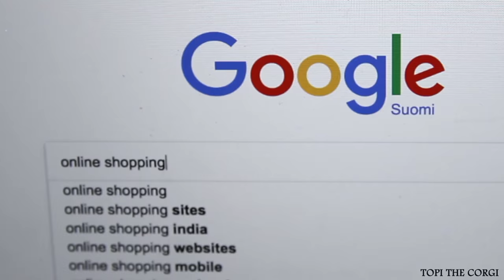IT'S PAYDAY! - Topi the Corgi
It's Payday - time to invest in things that matter the most! 🤓💰💸